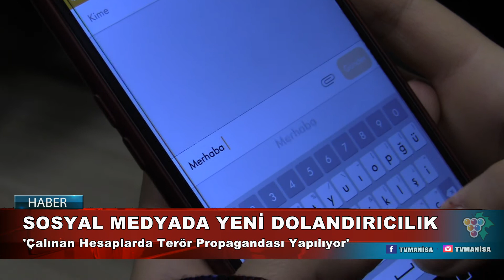SOSYAL MEDYADA YENİ DOLANDIRICILIK